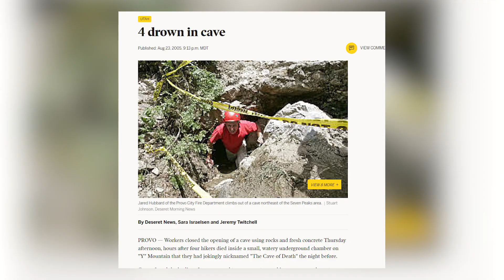The Heartbreaking Story Of A Cave Disaster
Back in the summer of 2005, August 17, five friends embarked on a midnight quest to explore the secrets concealed within this dark cave. A plan they made over a normal dinner. Little did they know that this escapade would carve a tragic tale into the mountain's ancient heart.

youtube,youtube automation,cave disasters